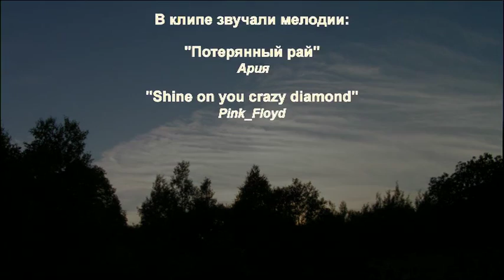Заброшенный полигончик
Обкатывая потихоньку свой новый эндурик, Lifan LF200 GY-5, совсем рядом с городом нашел небольшой  заброшенный полигон, этакий призрак СССР с корявыми мазками зари незалежности...